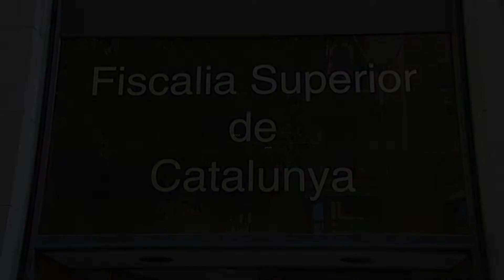Fiscalía archiva la investigación a Rajoy y Santamaría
La Fiscalía Superior de Catalunya ha archivado la investigación al expresidente del Gobierno Mariano Rajoy, la exvicepresidenta Soraya Sáenz de Santamaría y a exministros por no comparecer en el Parlament en la comisión de investigación sobre el 155.